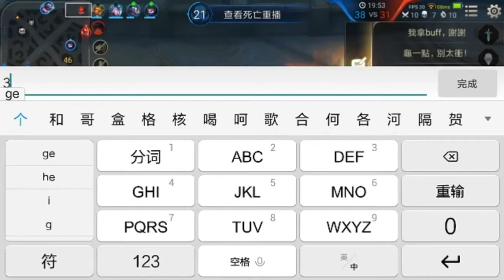王者荣耀台服神奇女侠想捉闪电侠好难